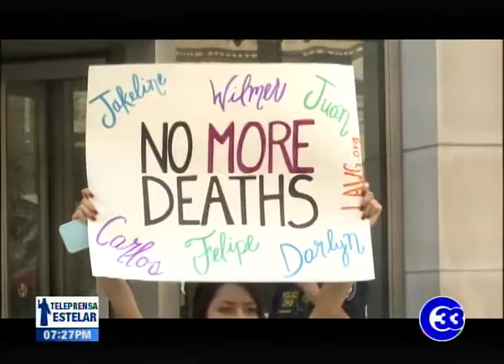EE.UU. reanudará redadas después del 4 de julio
Estados Unidos, donde se multiplicaron las protestas contra las políticas migratorias del presidente, Donald Trump, tras anunciar que reanudará las redadas después del 4 de julio.

En las últimas horas, un grupo de congresistas demócratas denunció abusos y condiciones insalubres en los centros de detención en texas, tras conversar con algunas inmigrantes detenidas.

Martes 02 julio 2019